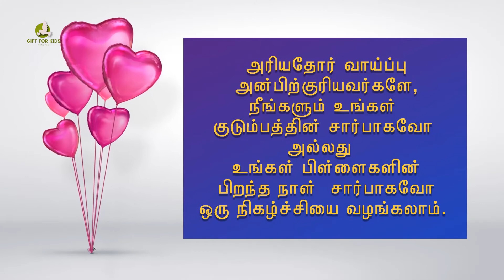ADHISAYAM TV || like time || Ep 21 || Bro. A. Benniel || 29/07/2020